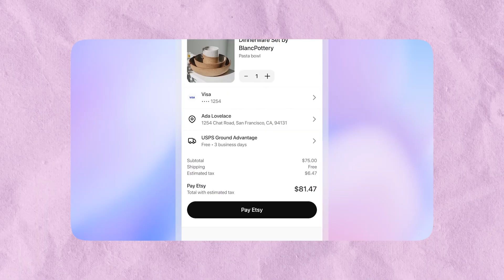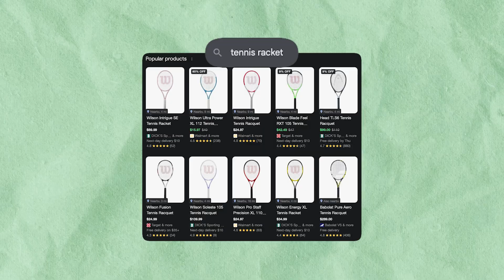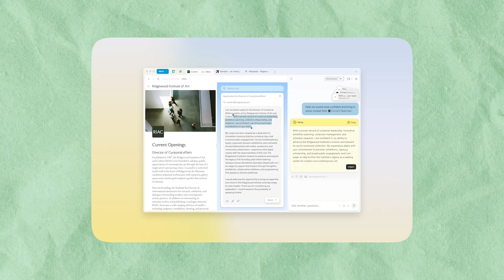How AI Will Change the Way You Shop Forever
With the launch of the Agentic Commerce Protocol, AI can now recommend, purchase, and process transactions entirely within ChatGPT—no links, no websites, no Google searches. Sammi explains how this changes everything: from how we shop to how companies monetize, and why this might be the biggest existential threat Google has ever faced.

Here’s what Sammi covers today:
00:00 Introduction to AI-Driven Shopping
00:46 The Agentic Commerce Protocol Explained
02:28 How AI Changes Shopping Behavior
03:59 The Impact on Google and Traditional Search
06:22 OpenAI's New Monetization Model
07:23 What It Means for Consumers and Merchants
08:49 The Future of AI Commerce